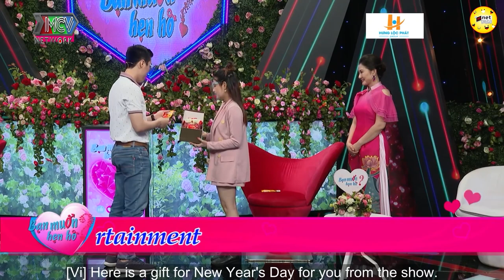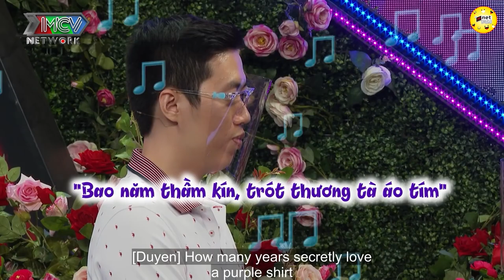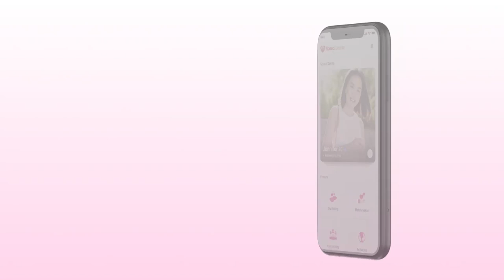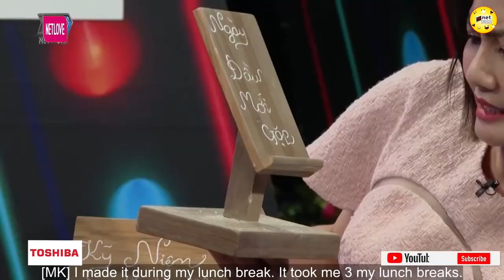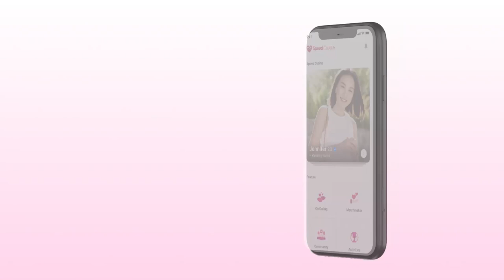Cô Nàng Bạo Dạn Lập Tức Hẹn Hò Với Anh Chàng Tại Nhà 💖 HẸN HÒ HAY NHẤT